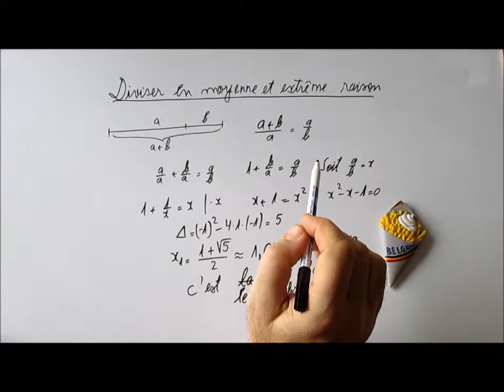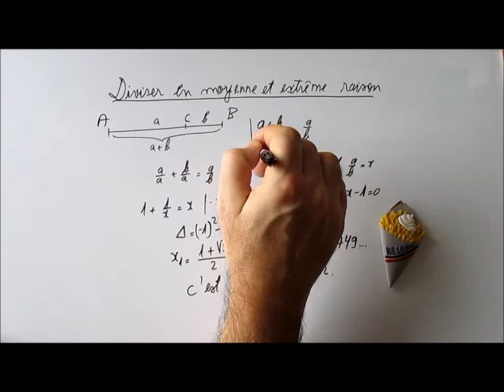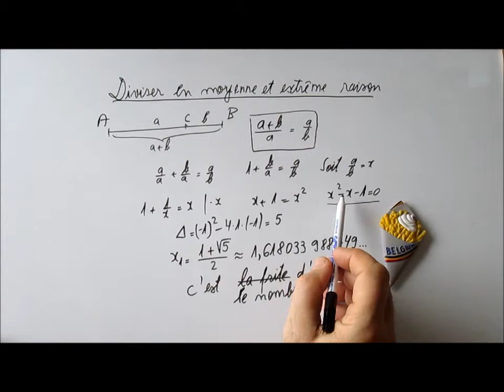222. 1ES-Diviser en moyenne et extrême raison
Il s'agit de la genèse du nombre d'or. Accoucheur-Euclide, environ 330 avant J.-C.